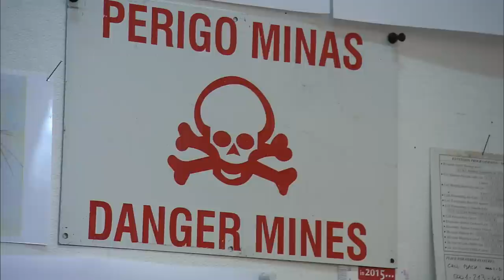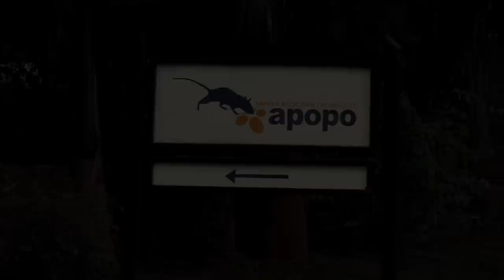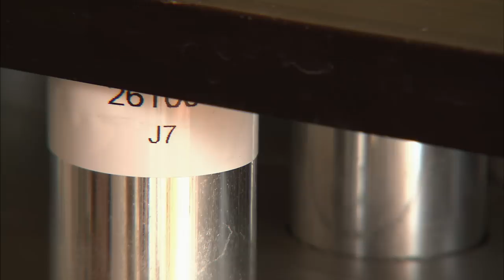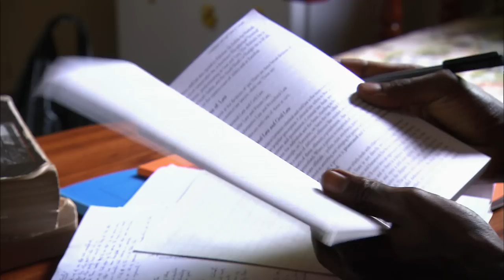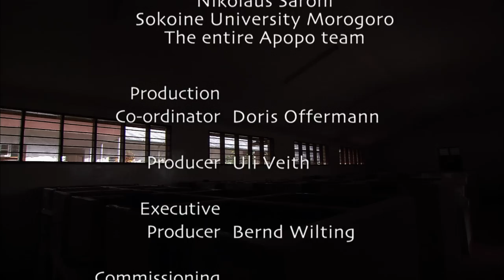Africa's Giant Rats | Full Wildlife Documentary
Miss Marple has a remarkable nose for danger. She is a rat, and she detects land-mines by smelling them. She was born in the training lab of the Belgian company, Apopo, in Tanzania. Here African Giant Rats - the size of a cat - are taught to sniff out explosives hidden in the ground. After a year’s training she is sent on her first mission to neighbouring Mozambique, whose 30 years of war have left millions of mines hidden in the earth. A whole unit of rats walks delicately back and forth over the minefields, attached to lines. When they’ve finished, the fields are safe again. Hundreds of lives have been saved, thousands of crippling injuries avoided. Miss Marple is a true hero rat!.